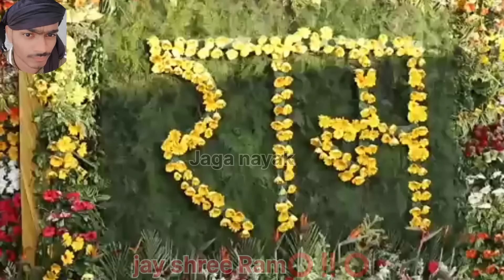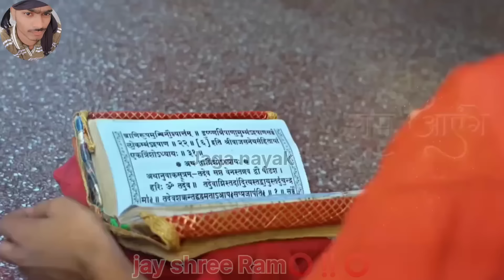ହଟାତ ଅଯୋଧ୍ୟା ମନ୍ଦିର କୁ ଆସିପହଂଚିଲେ ରାବଣ ପୁଷ୍ପକ ବିମାନ 😤 ଲୋକ ମାନେ ପୁଷ୍ପକ ବିମାନ ଦେଖି ଚକିତ ହେଇଗଲେ😫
ହଠାତ୍ ଅଯୋଧ୍ୟା ମନ୍ଦିର ସାମ୍ନାରେ ଘଟିଲା ଅଦ୍ଭୂତ ଚମତ୍କାର .😮| Lord Ram Story | Odia short Story

ଅଯୋଧ୍ୟାରେ ହଠାତ୍ ଏକ ଓଡ଼ିଆ ପିଲା ସହ... ଅଦ୍ଭୂତ ଚମତ୍କାର | Lord Ram Story | Odia short Story | Op times

Lord Ram story ayodhya
Odia story Jagannath
Ramayan odia story
Odia lord Video
Odia Bhajan ayodhya dham
Odia ayodya Vlog
Ayodya pran pratista video
Ram mandir history
Ram mandir ajodhya video
Full ram mandir video ajodya
Ram mandir ajodhya odia
Odia lord Ram bhajan
Odia ram mandir story
Odia short story
Lord Ram story odia
Odia lord Jagannath
Yojodya ram mandir story
Ram mandir story video
Odia ram story Bhajan
Yojodya ram mandir
Ramayan story odia story
Odia ramayan Story
Ram mandir story
Lord Jagannath story
Odia movie release odia
Odia story Jagannath
Odia story Jagannath Puri
Odia movie Jagannath story
Odia comedy video viral
New comedy odia hindi
Odia story moral video
Odia news Today
Odisha Puri Jagannath darshan
lord jagannath story in hindi
jagannath stotra
jagannath stotram in sanskrit
jagannath stotram in oriya
jagannath story in vighnaharta
ganesh
jagannath story in telugu
jagannath stotram status
jagannath story
jagannath stotram

ହଟାତ ଅଯୋଧ୍ୟା ରେ ହଜାର ହଜାର କାଉ || ଏବେ କାଉ ଙ୍କୁ ଦେଖି ଲୋକେ ଆଶ୍ଚର୍ଯ୍ୟ

ଅଯୋଧ୍ୟ୍ୟ ରେ ହଟାତ ବାହାରିଲେ ରସା ନାଗ || ଏହି ଅବିଶ୍ୱାସନୀୟ ଘଟଣା ସମସ୍ତଙ୍କୁ ଚକିତ କରି ଦେଲା ram..
Ayodhya Nagari Nache Ramanku Pai - Ram Mandir New Bhajan | Namita Agrawal | ଅଯୋଧ୍ୟା ନଗରୀ ନାଚେ

Sri Setu Jagannath Dham Puri | ଆସନ୍ତୁ ବୁଲି ଦେଖିବା ଶ୍ରୀ ସେତୁରୁ ଜଗନ୍ନାଥ ବଲ୍ଲଭ | Puri News

अचानक अयोध्या में प्रकट हुआ साक्षात पुष्पक विमान, नतमस्तक हुए वैज्ञानिक, Mahadev Chamatkar

ସତେନ୍ଦ୍ର ଙ୍କୁ ପୁଣି ସ୍ୱପ୍ନା ଦେଶ //ଏହି ମୁସଲିମ ଝିଅ କରିବେ ରାମଙ୍କ ପୂଜା

ଅଯୋଧ୍ୟାରେ ଘଟିଲା ବିରାଟ ଅଭିଶ୍ୱାସନୀୟ ଘଟଣା...ସମସ୍ତଙ୍କୁ ଚକିତ କରିଦେଲା | Lord Ram Story | Odia Short Story

ସତେନ୍ଦ୍ର ଙ୍କୁ ହେଲା ସ୍ୱପ୍ନା ଦୋଷ || କଣ ହେବ ସେଦିନ ଅଯୋଧ୍ୟା ରେ..Ram ayodhya..story..

This Odisha village becomes safe haven for bats

ଦେଖନ୍ତୁ ରାମ ମନ୍ଦିର ରାତିର ଦୃଶ୍ୟ, ରାଜଦ୍ୱାର, ହନୁମାନଗଡୀ, ram mandir inside video, Raj dwar, hanuman gadi

7AM Headlines | 11th January 2024 | Odisha TV | OTV

କିଛି ଅକୁହା ସତ୍ୟ! "ରାମ ମନ୍ଦିର ର "ର || ayodhya ram temple

ନିର୍ବାଚନ ପୂର୍ବରୁ ମୋଦିଙ୍କ ବଡ଼ ଘୋଷଣା,ମହିଳାଙ୍କ ଆକାଉଣ୍ଟକୁ ଯିବ ୧୨ ହଜାର ଟଙ୍କା | Pm Kisan Yojana 2024

7AM Headlines ||| 11th January 2024 ||| Kanak News |||

ଜଙ୍ଗଲ ଭିତରେ ଝିଅର ଡ୍ରେସ ଖୋଲି ଟାଙ୍ଗିଦେଲା କିଏ ? GIRL STORY |@A1odia|

Maldives India Conflict Explained |मालदीव का भारतीय इतिहास | Narendra Modi | Lakshadweep | Rj Raunak

अचानक अयोध्या पहुंचा सैकड़ों वानरों का झुंड, नजारा देखकर रूह कांप जाएगी, Mahadev Chamatkar

ଜାନୁଆରୀ ୨୨ ତାରିଖ ରେ ଅଯୋଧ୍ୟା ରେ ଘଟିବ ବିରାଟ ବଡ଼ ଔଲୋକୀକ ଘଟଣା ..
 Hindu toka

କିଏ ଏହି ମୋହିତ ପାଣ୍ଡେ ଯିଏ ହେବେ ରାମ ମନ୍ଦିରର ମୁଖ୍ୟ ପୂଜାରୀ | Mohit Pandey the Chief Pujari of Ram Temple

ଅଯୋଧ୍ୟା ରାମ ମନ୍ଦିରରେ ସୀତାଙ୍କ ମୃତ୍ତି କାହିଁକି ନାହିଁ..Ram Ayodhya Spiritual | Atv Odisha Live

ରାମ ମନ୍ଦିର ନିର୍ମାଣ ବେଳେ ଘଟିଲା ଚମତ୍କାର ! ମାଟି ଖୋଲିଲା ପରେ ମିଳିଲା କିଛି ଏପରି ସବୁ || Ram temple Ayodhya

ଅଯୋଧ୍ୟାର ରାମ ମନ୍ଦିର କାମ ବେଳେ ସବୁଦିନ ରାତିରେ ଚମତ୍କାର ଘଟଣା ସବୁ ଘଟୁଛି..Ram ayodhya Hindu | Hindu Toka

ଦେଖନ୍ତୁ ରାମ ମନ୍ଦିର ବାହର ଓ ଭିତର ଦୃଶ୍ୟ, ଅଦ୍ଭୂତ ଓ ଅବିଶ୍ୱାସନିଅ, ayodhya ram mandir, construction

ରାମମନ୍ଦିର ର ସଂପୂର୍ଣ୍ଣ ବିବରଣୀ ଲୁହା ସିମେଣ୍ଟ ନ ଲାଗି ତିଆରି ହୋଇଛି ଏହି ମନ୍ଦିର || Ram Mandira update today

ଏଇଠୁ ରହିଛି ପାତାଳକୁ ବାଟ; ମୁଁ ଦେଖିଲି ଲୋକଙ୍କୁ ଦେଖେଇଲି  || Taneswari Bana || Paatal ଲୋକ

HINDU TOKA | ODISHA NEWS | AJODHYA RAM MANDIR

ANTI-PIRACY WARNING*
This content is Copyright to Amazing world odia. Any
is strictly prohibited of this material. Legal action will
be taken against those who violate the copyright of the